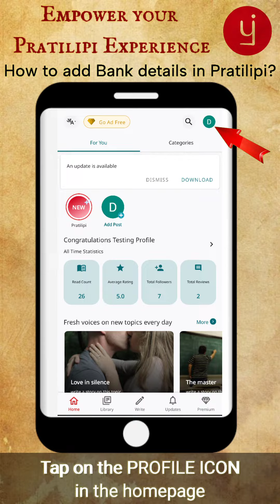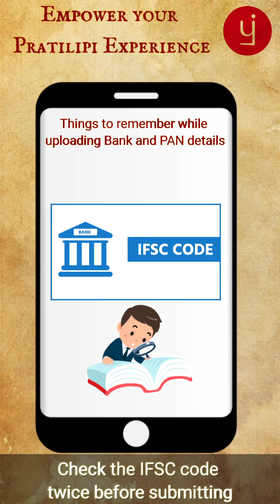Empower your Pratilipi Experience | How to add Bank details in Pratilipi app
നിങ്ങളുടെ പ്രതിലിപി ഉപയോഗം എളുപ്പമാക്കുന്നതിനായി ഞങ്ങൾ മറ്റൊരു ട്യൂട്ടോറിയൽ വീഡിയോയുമായി എത്തിയിരിക്കുന്നു! ഈ വീഡിയോയിൽ, പ്രതിലിപി ആപ്പിൽ ബാങ്ക് വിവരങ്ങൾ ചേർക്കുന്നതിനും നീക്കം ചെയ്യുന്നതിനുമുള്ള ഘട്ടം ഘട്ടമായുള്ള നടപടിക്രമങ്ങൾ കാണാം.

ആശംസകൾ
ടീം പ്രതിലിപി